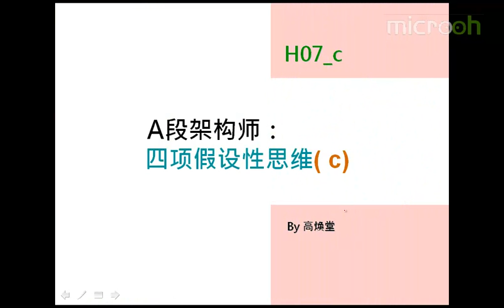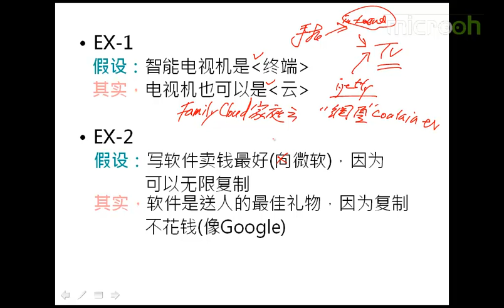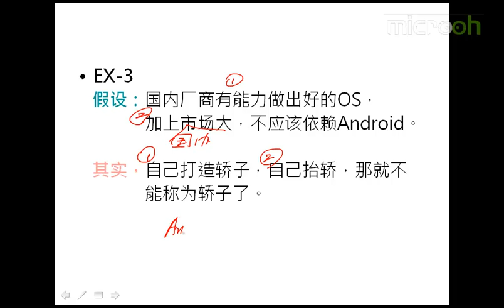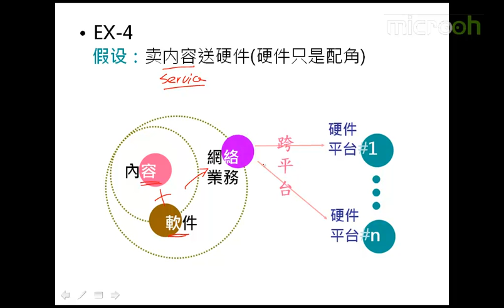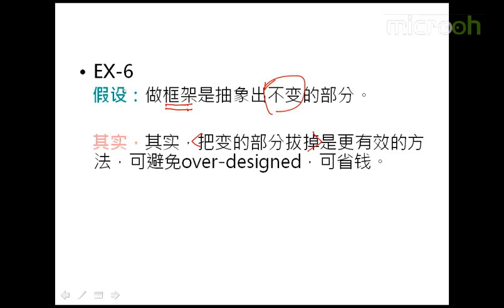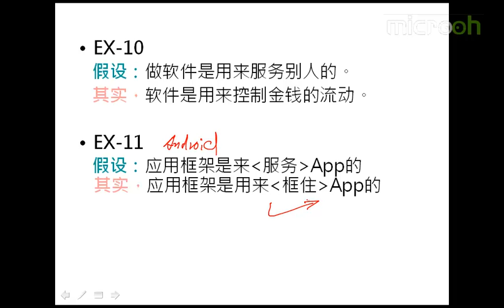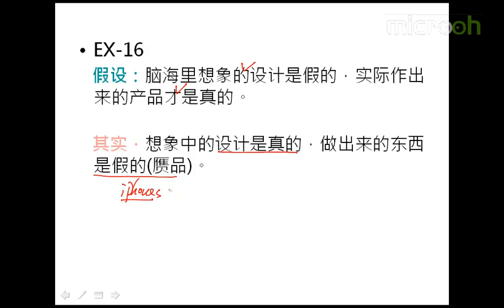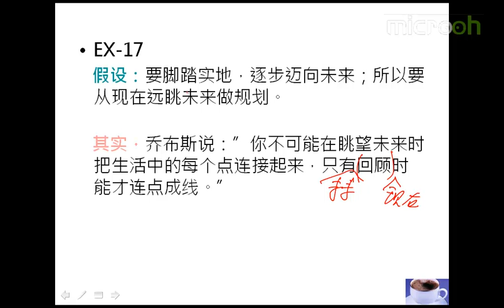Android A段架构师应该具备什么-17.A段架构师-四项假设性思维c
作为android架构师，不仅要精通android开发相关技术，同时还需具备商业思维、创业思维及一定的战略战术等等，本章我们就来具体看看Android A段架构师除了技术知识，还应该具体具备什么。